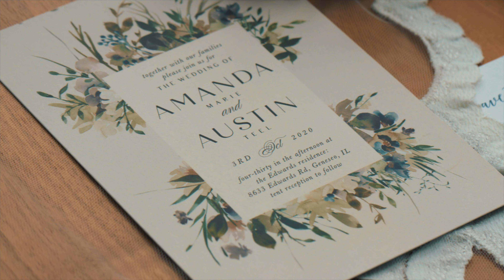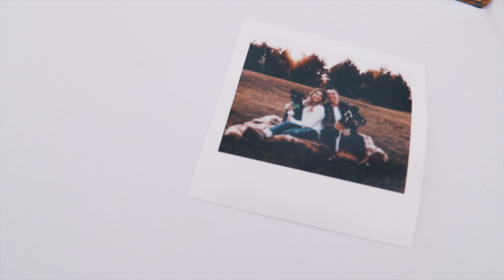Austin + Amanda Wedding Film 4K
Austin + Amanda Wedding Film 4K Shot By Max Gerega Multi-Media